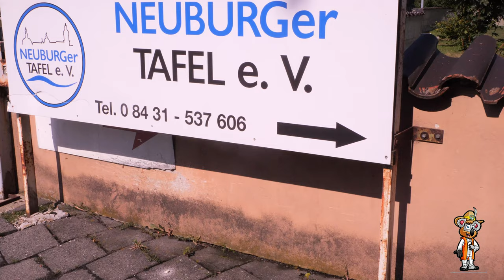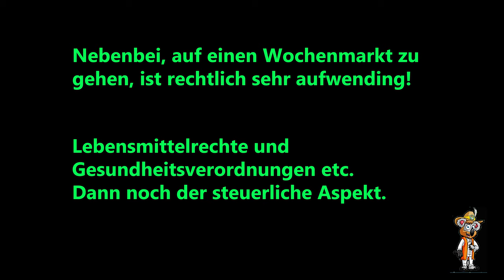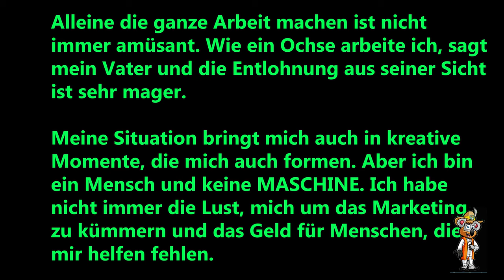REICHE ERNTE keine Abnehmer 😓 Was nun... ❓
Meine Arbeit zeigt die wunderbaren reiche Ernte, allerdings fehlen mir die Abnehmer ... Was mache ich nun?

Falls dir meine Inhalte gefallen, dann freue ich mich über ein Kommentar und eine Bewertung.
Natürlich freue ich mich über ein Abo und die Verbreitung in sozialen Medien.

Für mehr Inhalte zur Permakultur, Autarkie, Selbstversorgung und veganer Rohkost empfehle ich dir meine Webseite. Dort findest du auch Möglichkeiten, um das PEACE Projekt zu unterstützen.

One Final Effort · Martin O'Donnell
· Michael Salvatori Halo 3 (Original Soundtrack)